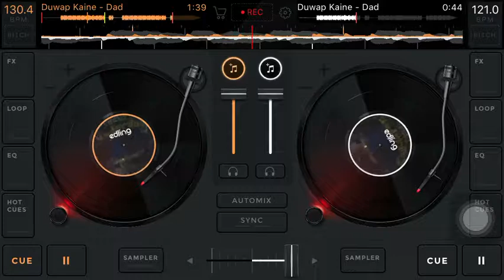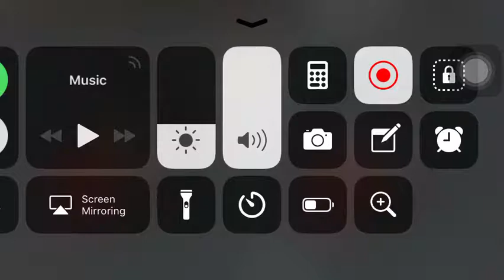Smoking music 3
Slowed content. My lil bro Duwap Kaine